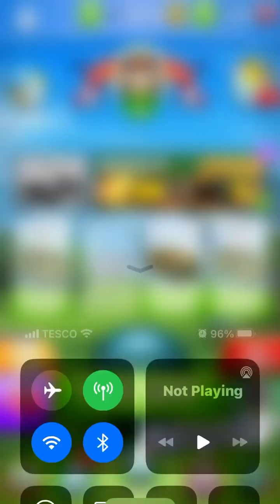golf clash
what a day do you like water if so wow god and gang must of been working out like crazy pouring down with sweat lol

have great day peeps